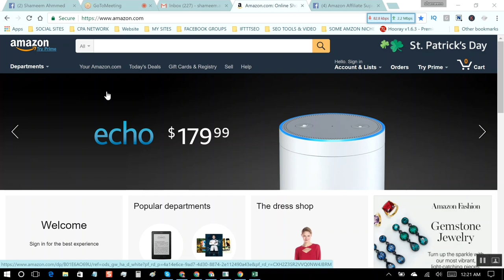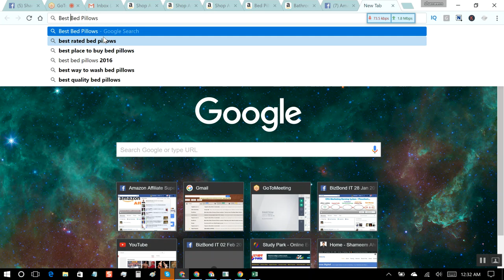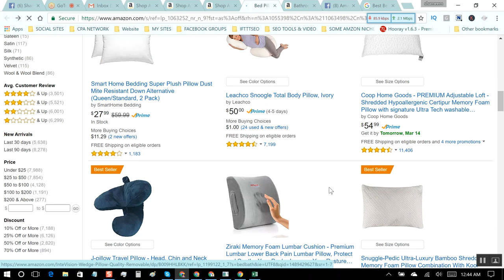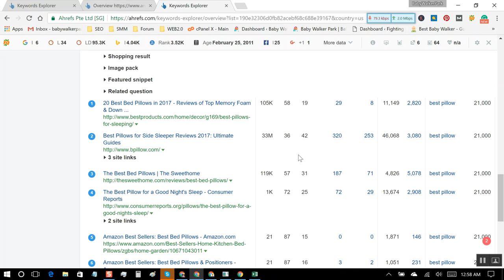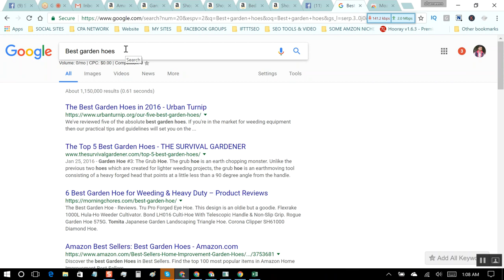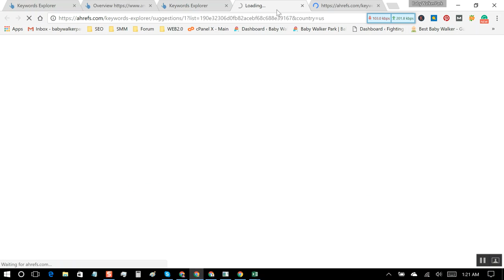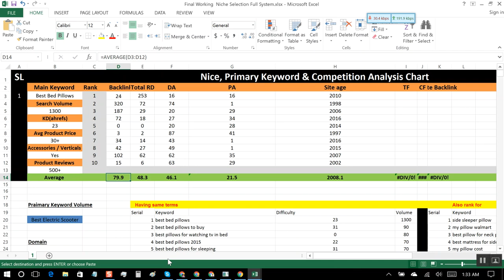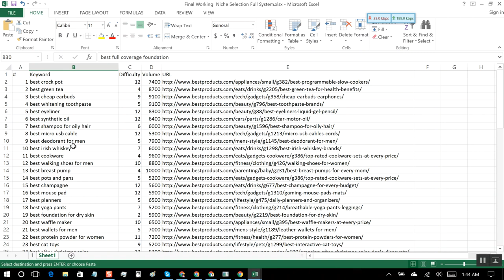Amazon Affiliate Marketing Bangla Tutorial ( Niche and Keyword Selection Advance Method )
Hello friends, Amazon Affiliate Marketing Bangla Tutorial ( Niche and Keyword Selection Advance Method )

Video Content Created By Shameem Ahmmed
shameem ahmed, shamim ahmed, samim ahmed,
shamim, shameem, shameem ahmed.